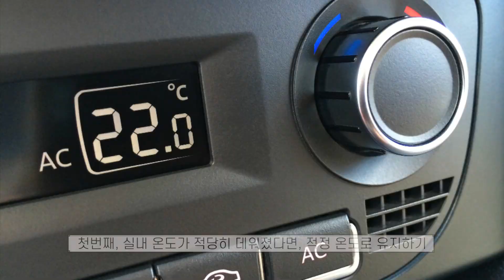겨울철 자동차 히터만 틀면 졸린 이유는 무엇일까요?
겨울철 졸음운전으로 인한 교통사고가 증가하고 있습니다.
자동차 히터가 바로 그 원인이 될 수 있는데요,
오늘 도로교통공단에서 그 원인에 대해 이야기해보도록 하겠습니다.